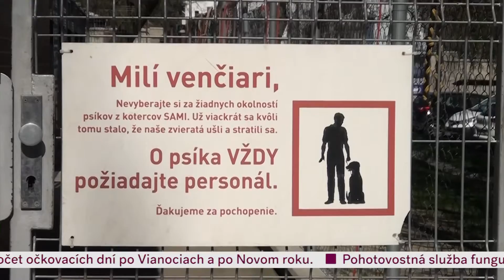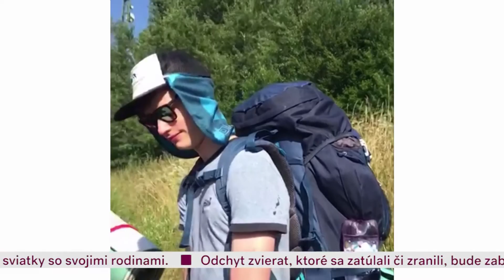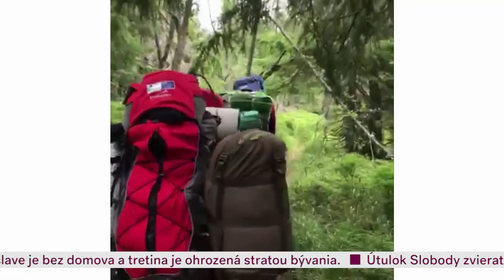Metro Dnes 27.12.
V prvom povianočnom Metre sme vám ponúkli rozhovor so Sarah Královou, ktorá vyhrala medzinárodnú cenu vojvodu z Edinburghu. S rodáčkou z Bratislavy sa rozprávala Simona Halamičková. V reportáži Cyrila Žolníra sme sa pozreli do Petržalky, ktorá s príchodom zimy začala bojovať s invazívnymi rastlinami.Ani dnes nechýbali aktuálne správy.